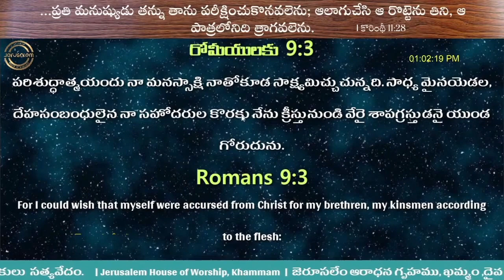Burden for souls(ఆత్మల కొరకు భారము)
Work of  the Spirit(Jerusalem House of Worship khammam)